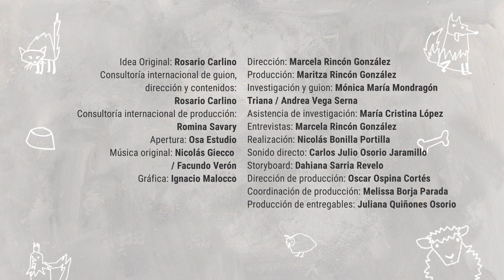Historias de adopción: Matías y Ozzy de Colombia | Yo te adopto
Matías y Ozzy se han convertido en grandes amigos, no sólo porque juntos la pasan delicioso, sino porque han aprendido mucho del otro. Junto a Ozzy, Matías ha descubierto que lo “más importante es lo que hay en tu interior” y junto a Matías, Ozzy a descubierto que es el mejor perro - rockero de un solo ojo del mundo. Ahora, saben que se han convertido en una familia, y no logran imaginarse lo que podría ser de sus vidas sin la presencia del otro.